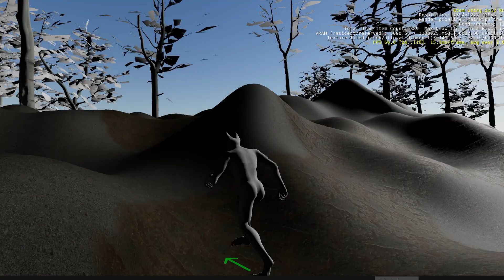O3DE - Camera & Jumping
I got Camera turning, running, and jumping!

I also had to start my own physics character instead of the built in controller. Which is why I'm bumping up against the hills. I'll be fixing that next week.

Using:
Open 3D Engine 23.10